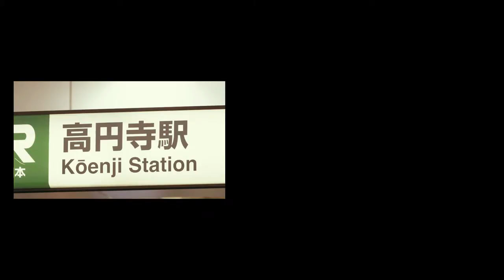KOENJI MURAL CITY PROJECT #5 by YUJI ODA (eng sub)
The 5th Mural in the KOENJI MURAL CITY PROJECT  created by Koenji local artist Yuji Oda.

Location: 4−25−1 Kōenjiminami, Suginami-ku, 166-0003
Map - goo.gl/zd1kXr

About the Artist: YUJI ODA
Odas work is a composition of detailed lines inspired by the lines of woodcut prints, brilliant colors and playful imagination.
Oda has created work of a variety books, magazines, music and fashion agencies. With a focus on public projects such as mural painting, live painting at events and kids workshops, Oda has found a way to share his work with the broader public and art enthusiasts alike.

About the Mural: DOUBLE TAKE
Inspired by the quote “Koenji is the India of Japan”, the elephant and cow are symbolic of India, while the use of the color "Ao-Iro" the indigo blue synonymous with traditional Japanese art and craftsmanship are representative of Japan.
Painted with the animals looking back at each other and intricately detailed lines the mural is just as mesmerizing up close as afar.

KOENJI MURAL CITY PROJECT:
KMCP in conjunction with Suginami Ward, is taking the lead in bringing Mural Art to Tokyo and Japan, turning the streets of Koenji into a Mural Art Museum.

The KMCP TEAM is looking forward to bringing you many more Murals this year.

場所：東京都杉並区高円寺南4-25-1
地図 - goo.gl/zd1kXr

「アーティスト：オダユウジ」
木版画の掘り出した線に影響され、いくつもの線の構成によって画面を構築し描かれた線との対話を繰り返しながら、物質の持つフォルムを独自のフィルターを通し表現している。
雑誌・書籍、web、音楽、ファッションなどの様々なジャンルのアートワークを手がける他、壁画制作、野外フェスを中心としたライブペイント、キッズワークショップなど、多方面で活動中。

「壁画：DOUBLE TAKE」
「高円寺は日本のインド」というキーワードから、インドを象徴する動物である「象」と「牛」をメインのモチーフとして、日本の伝統色である藍色をベースとした色調で描いている。十字路の角地に建つビルの形状を踏まえ、両サイドに描かれた「象」と「牛」は振り返るポーズをとり、逆側の壁面にも絵が続いていることを暗示し、細かく描かれた部分を作る事で、近距離からも壁画を楽しめるように構成している。

「MURAL とMURAL PROJECTとは？」
建築物の外壁に描く巨大な壁画アートのことを‹MURAL›と呼びます。
この壁画による都市計画 ‹MURAL PROJECT›は、今、大都市から小さな村まで世界各地で広く開催されているアートプロジェクトです。

「KOENJI MURAL CITY PROJECT とは？」
KOENJI MURAL CITY PROJECT(以下KMCP)は、エリア限定型のミューラルプロジェクトを東京全域に先駆けて、高円寺で取り組みます。
壁画を街中のあちこちに制作し、高円寺をストリート型アートミュージアムにする街づくりプロジェクトです。

「高円寺をTOKYOのアートシティに」
ニューヨークのチェルシーや、メルボルンのフィッツロイ等、大都市には「アートを見に行く街」が存在し、世界中から多くのアート好きがこぞって訪れています。

BnA hotel Koenji は、実験精神と独創的な価値観で満ち、多くのアーティストが住む街「高円寺」を世界へ発信するために、アーティストや地域住民、商店街や区、都など様々な個人、団体とのコミュニケーションを重ねながら「アートの街づくり」を推進していきます。

KMCP TEAMもその重要なプログラムの一環として2018年度もますます大きく展開していきます。

Special Thanks to:
Hidechika Satou
Takahiro Okajima
Miho Sui Sekiguchi
Clara Mathiesen
And most importantly the Koenji Community!

A public art project from the creators of BnA Hotel Koenji